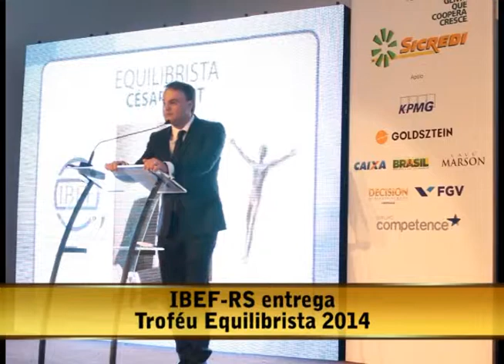IBEF-RS entrega Troféu Equilibrista 2014